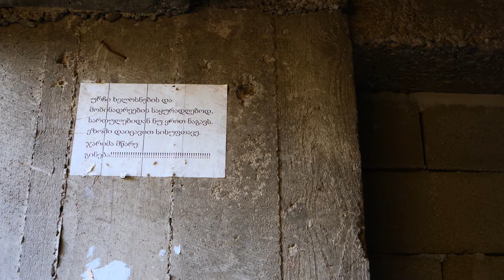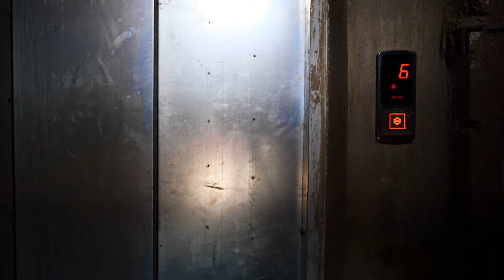ცხოვრება - არაშენდა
თბილისის რუკაზე გაბნეულია კორპუსები, რომელთა მშენებლობაც არ დასრულდა გეგმის მიხედვით, შეწყდა შუა პროცესში ან მიატოვეს რაიმე დაბრკოლების გამო. ქალაქში ასეთ კორპუსების კრებითი სახელით მოიხსენიებენ - არაშენდა. კორპუსების დაუსრულებლობის მიზეზი განსხვავებულია: საბჭოთა კავშირის დაშრა, დეველოპერული კომპანიის გაკოტრება, ანაც ბრალდებები მშენებლის თაღლითობის შესახებ. თუმცა, ასე თუ ისე, არაშენდა სახლია ასეულობით ადამიანის ქალაქის სხვადასხვა წერტილში, რომლებიც ცხოვრობენ, ვახშმობენ, სძინავთ და იღვიძებენ სახლში, რომელიც არ აშენდა.

ინდიგო წარმოგიდგენთ ნათია შარმიაშვილის დოკუმენტურ ვიდეოს, რომელიც შეეხება ერთ-ერთ არაშენდა კორპუსს ვაზისუბანში. ავტორი ინტერესდება სივრცით, რომელიც სავსეა დაუსრულებლობით და სოციალური გადაკვეთის წერტილებით, რომლებიც უნდა აერთიანებდნენ კოპუსის მცხოვრებლებს, თუმცა ზოგჯერ იქცევიან დაუძლეველ ბარიერებად.